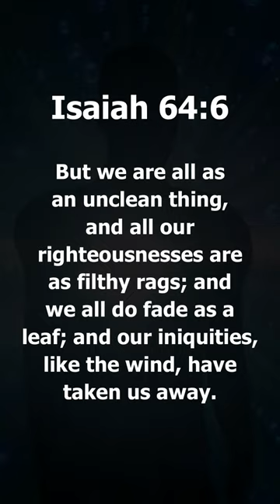Our Righteousness is as filthy rags to Jesus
Thesis 2: Righteousness = Jesus. We have no righteousness apart from Him.
By Morris L. Venden

What is the true definition of righteousness? Many say that Righteousness is right doing. Righteousness is acting in accordance with the law of God. Righteousness is holiness. But the only correct answer to that question is that righteousness is Jesus. Righteousness is not an entity in itself. If righteousness was merely just doing what is right or behaving properly, we wouldn’t need a Saviour. But we can’t produce righteousness ourselves because Isaiah says our righteousnesses are as filthy rags. Righteousness is not something we can obtain or keep on having apart from Jesus. We can put it in the form of an equation, Mankind + Jesus = Righteousness. This means that without Jesus, mankind equals nothing. Remember we are worth everything in the eyes of heaven, but when it comes to producing righteousness, we are helpless. We can admire God’s law, but to truly appreciate it, we must see it made up into a life, the life of Jesus. When we receive Him, we receive His righteousness as well.

Take some time and watch all our videos on Righteousness by faith to truly understand how to overcome Satan, sins and be 100% victorious.